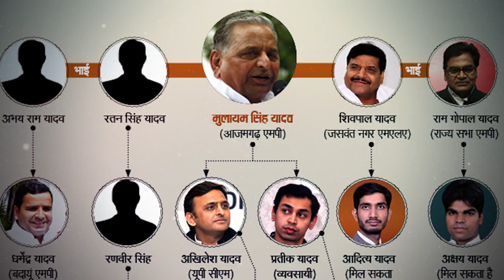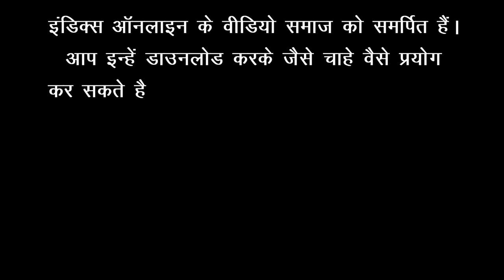Akhilesh Yadav and Reality of his Socialism, यूपी को समाजवाद का सब्जबाग दिखा रहे हैं अखिलेश यादव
उत्तर प्रदेश में अखिलेश यादव के समाजवाद की सच्चाई जनता के आगे खुलकर आ गई है। वह अपना ही परिवार नहीं बचा पा रहे और बचकानी बातें कर रहे हैं। चुनावी वादों के नाम पर मुफ़्त बिजली है, जो उनके कार्यकाल में आती ही नहीं थी। क्या ऐसे में वे योगी आदित्यनाथ के राष्ट्रवाद और हिंदुत्व के आगे ठहर पाएँगे?